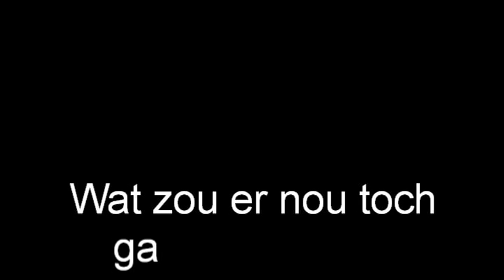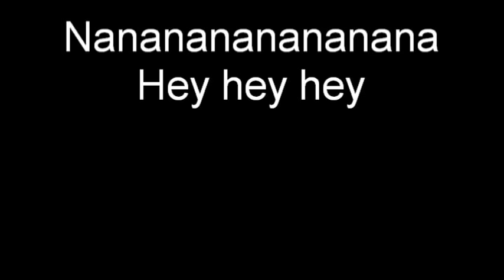Vomlied 2011 Biscotti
Het VOMlied van 2011. Veel oefenplezier!